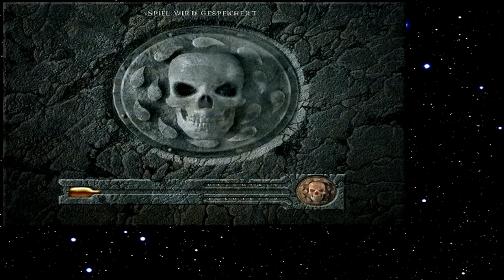Let's Play Baldur's Gate 189 - Im Reich der Aaskriecher (Deutsch)